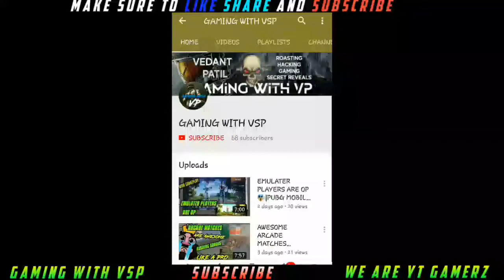PUBG MOBILE FUNNY MOMENTS (PART 31)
PUBG Mobile Funny Moments | PUBG Tiktok Funny Moments | PUBG Mobile Trolling

Today's Video is about content Pubg mobile tik tok funny moments
Pubg tik tok comedy Noob Trolling

1:pubg mobile funny video
2:pubg mobile funny
3:pubg mobile funny moments hindi
4:pubg mobile funny tiktok
5:pubg mobile funny moments
6:pubg mobile trolling noobs
7:pubg mobile tiktok funny moments
8:pubg tiktok dance
9:pubg noob trolling
10:pubg funny video

Most Popular Videos of Gaming with VSP:-

Watch My Walkthrough | Gaming Series:-

About Game:-

2018 Mobile Game of the Year – Golden Joystick Award

:Trolling is not Crime | PUBG Tiktok Funny Moments | PUBG Mobile Funny Video | Noobs are Cutest Thing

PUBG Mobile Funny Moments | PUBG Tiktok Funny Moments | PUBG Mobile Trolling Noobs|PUBG Tiktok Funny